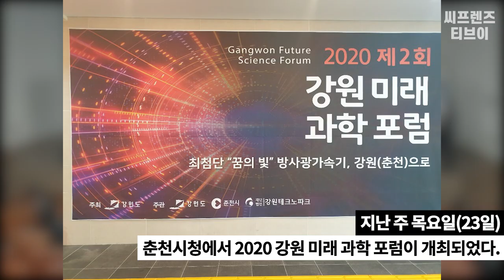‹EP.01› 씨프렌즈가 전하는 춘천소식 방사광가속기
씨프렌즈가 전하는 춘천소식 첫번째 영상
방사광가속기 유치를 희망합니다